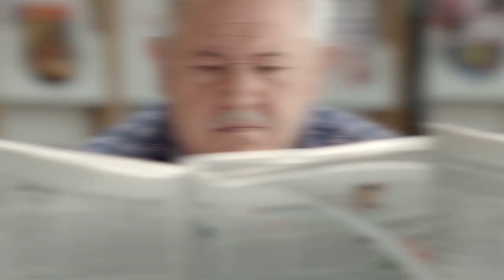9 اشخاص كبار في السن لم تكن تعرف انهم موجودين في الواقع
* قناتنا الثانية – عشوائيات فكرية 2

مرحبا بكم جميعا. ما الذي يطرق إلى عقلك عندما تستمع إلى كلمة الجد أو الجدة؟ معظمنا سيتخيل جده الكبير في السن والذي يمكث على المقعد أو في سريره طوال اليوم ويشاهدون التلفاز أو يحلون الكلمات المتقاطعة في الجرائد اليومية. وعادة ما ينتظرون أبنائهم ليحدثوهم لانهم لا يعرفون كيفية استخدام الأجهزة الذكية. نرى هذه النماذج في كل مكان في العالم، ولكنهم ليسوا موجودين في فيديو اليوم معنا، لأننا سوف نرى معا 9 نماذج من كبار السن الذين يتمتعون بشباب أكثر منا بكثير. ولكن قبل أن نبدأ لا تنسوا أن تضغطوا إعجاب على الفيديو وأن تتابعوا قناتنا وتفعلوا جرس الإشعارات ليصلكم كل ما هو جديد.